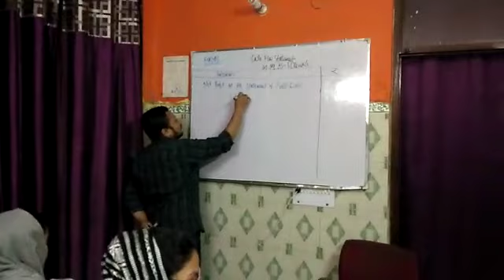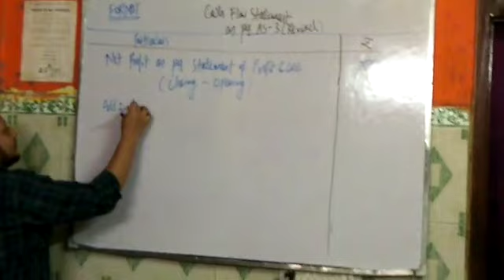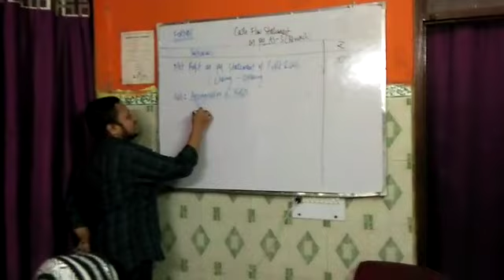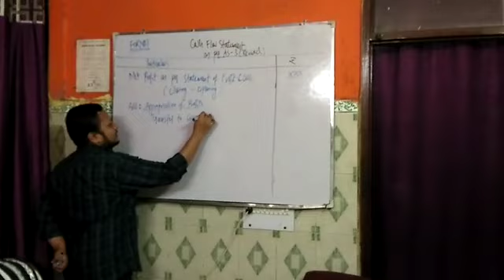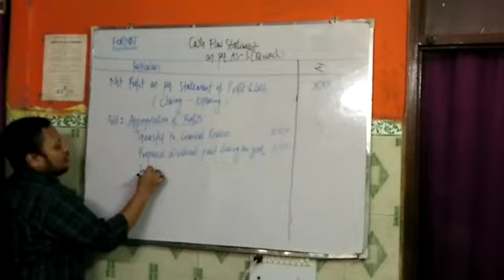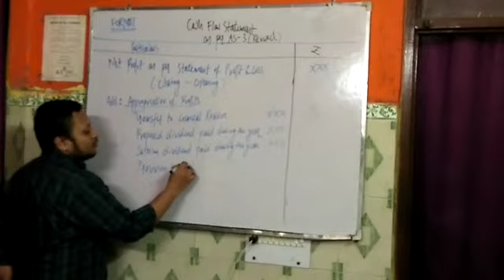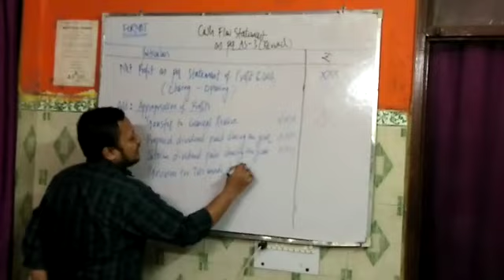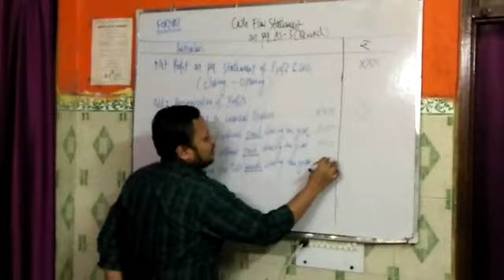Cast flow statement cbse class-12th part-3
Progressive Education Point